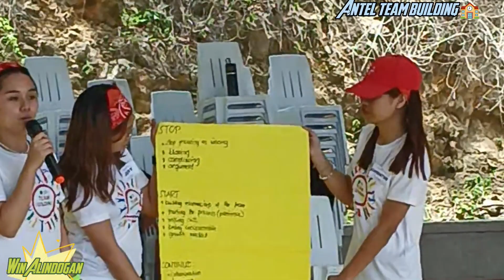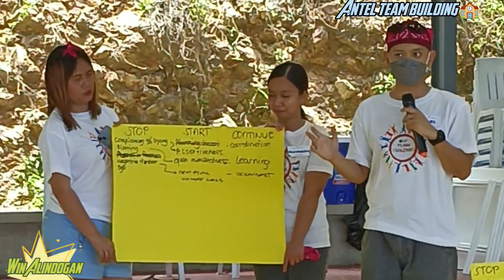Palm beach team building games..